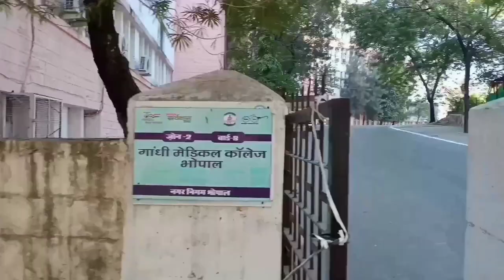Campus Tour Of Nursing College /GMC Bhopal/vlog✌️